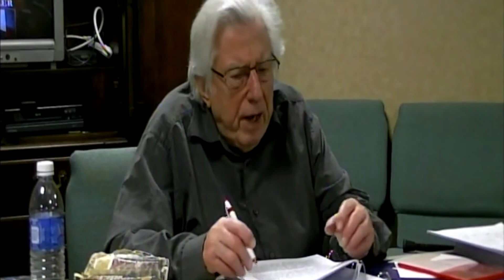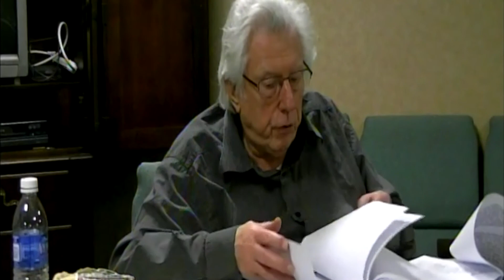Rudolf J. Siebert: "From Having to Being" - Feb 4, 2013 - Lecture 1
In this 2013 video, Dr. Rudolf J. Siebert lectures on the difference between the Having-mode-of-being, and the Being-mode-of-being, as it is understood in the Critical Theory of Religion and Erich Fromm. This video was taken at St. Thomas More Student Catholic Parish in Kalamazoo, MI. This is lecture one of a four-part lecture series.